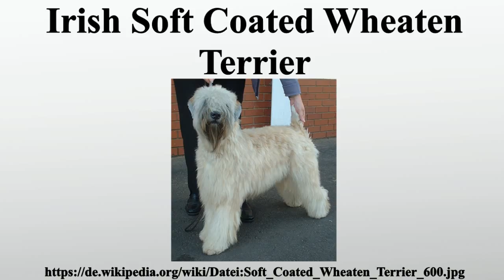Irish Soft Coated Wheaten Terrier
Vielen Dank für Ihre Unterstützung:

Der Irish Soft Coated Wheaten Terrier ist eine von der FCI anerkannte irische Hunderasse .

Bild-Copyright-Informationen
Urheber Info: sannse